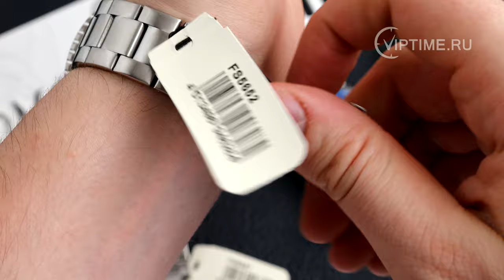✅✅✅ Review men watch Fossil FS5657 FS5669 FS5652